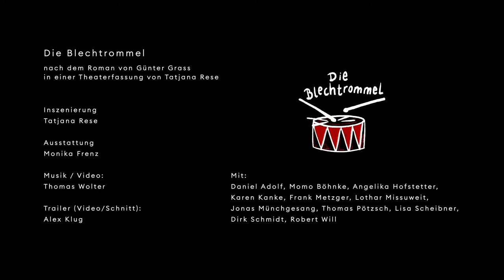Blechtrommel Trailer C - TOG Neustrelitz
Die Blechtrommel (Günther Grass) ab 04.03. im Landestheater Neustrelitz.

Trailer: Alex Klug